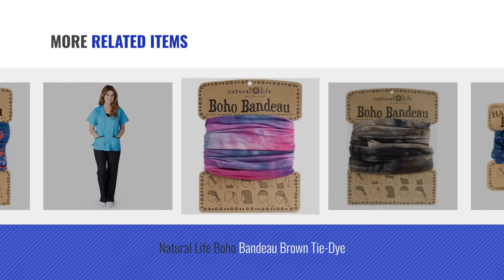The Natural Women Fashion [2018 Best Sellers]: Natural Uniforms Women's Warm Up Jacket (Navy Blue)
Black Friday / Cyber Monday Natural Uniforms Women's Warm Up Jacket (Navy Blue) (Medium) (Plus Sizes Available) by Natural Uniforms

Black Friday / Cyber Monday Natural Uniforms Women's Mock Wrap Scrub Set (Medium, True Royal Blue) by Natural Uniforms

Black Friday / Cyber Monday Natural Life Boho Bandeau Black & Cream Flower Pattern by Natural Life

Black Friday / Cyber Monday Natural Uniforms Women's Contrast Mock Wrap Scrub Set (Black) (Large) by Natural Uniforms

Black Friday / Cyber Monday The Natural Nude Shoulder Pads w/ Flaps (Regular) by The Natural

Black Friday / Cyber Monday Natural Life Half Boho Bandeau Purple & Teal Stripe Pattern by Natural Life

Black Friday / Cyber Monday Natural Life Boho Bandeau Brown Tie-Dye by Natural Life